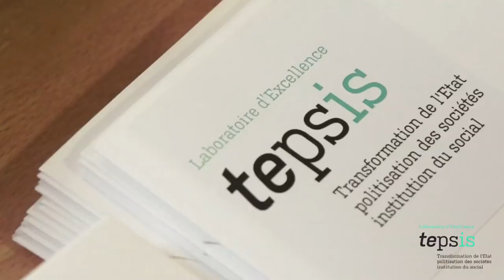Conférence de lancement du Labex Tepsis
Le 28 mars 2013 se tenait, au CNAM, la conférence de lancement du laboratoire d'excellence Tepsis (Transformation de l'Etat, politisation des sociétés, institutions du social).

Réécoutez les interventions de Richard Rechtman (directeur de ce labex), Brigitte Gaïti (centre européen de sociologie et de sciences politiques), Liora Israël (Centre Maurice Hallwachs, EHESS)? Isabelle Villes (Cermes3, EHESS), Frédérique Matonti (centre européen de sociologie et de sciences politiques), Bruno Karsenti (EHESS).